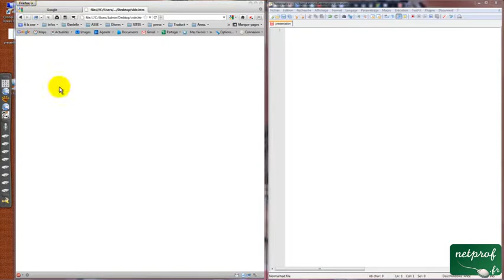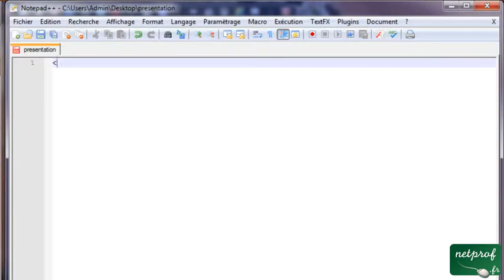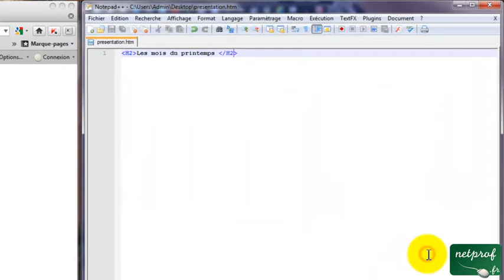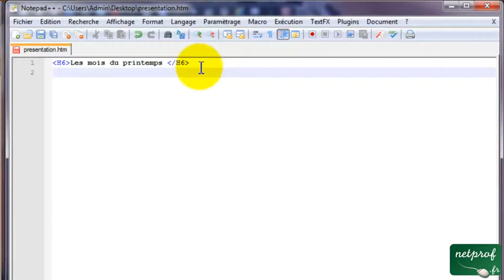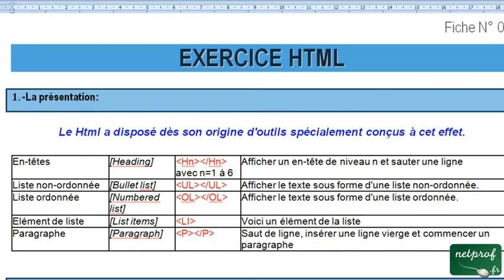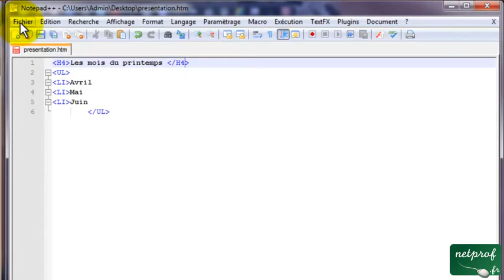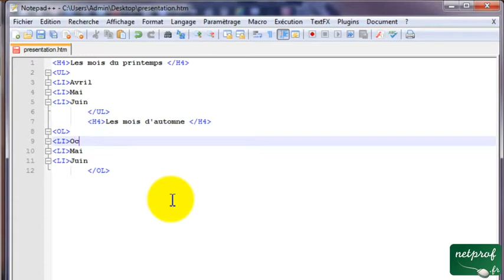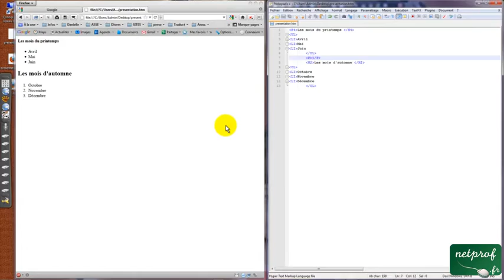La présentation en HTML